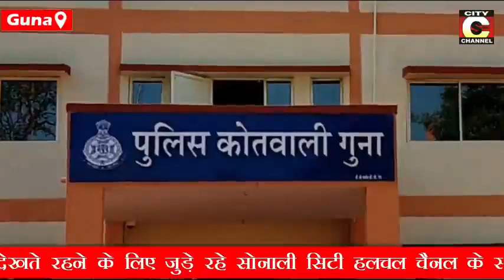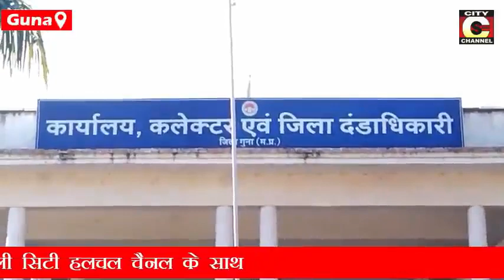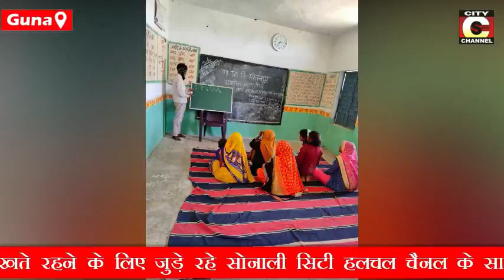13 03 2022 NEWS CITY CHANNEL GUNA